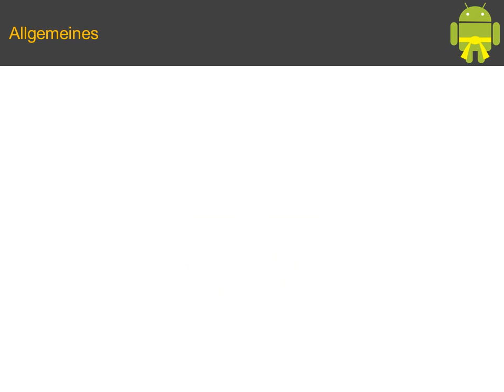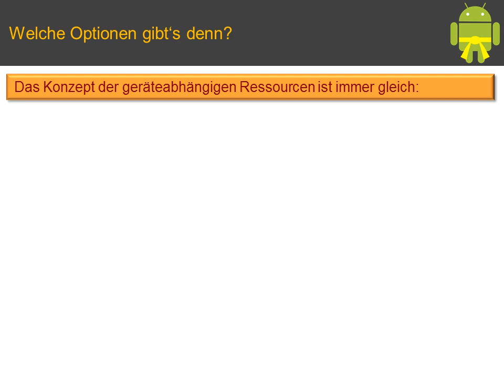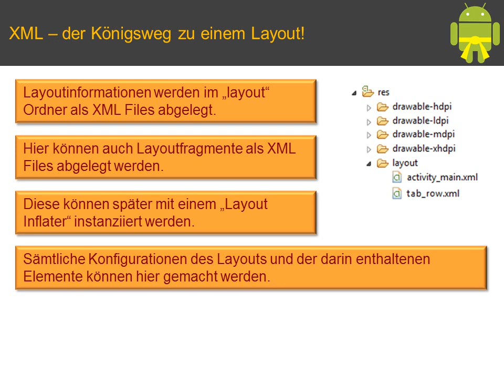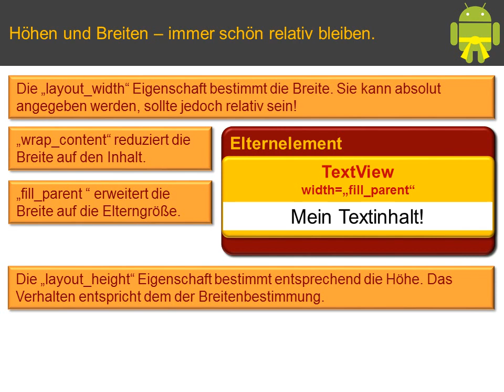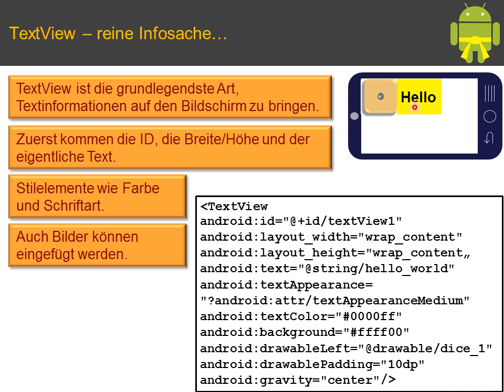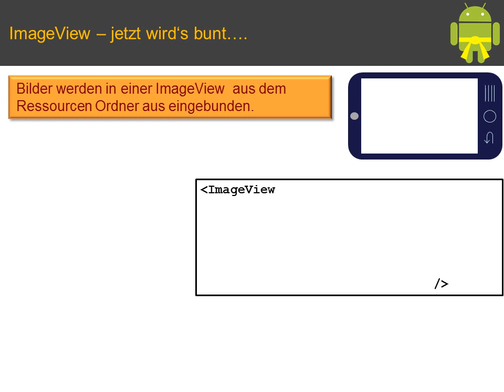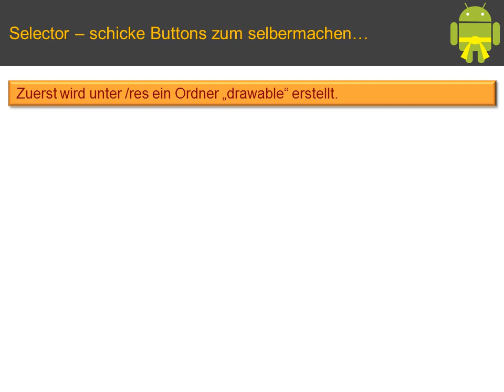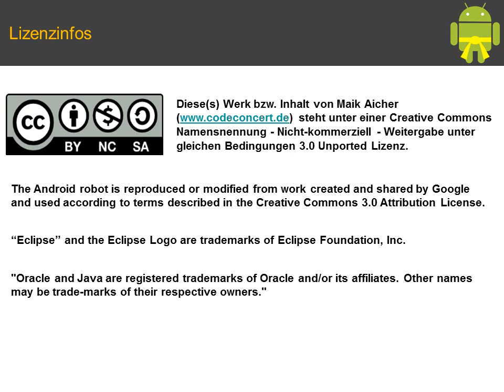Android Tutorial Views in Layouts (Gelbgurt Pt. 2)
-- Achtung! Seit Dezember 2015 bietet Google nur noch den Nachfolger "Android Studio" an. Ihr könnt also nicht mehr mit Eclipse arbeiten. Sobald ich die Zeit finde, werde ich ein eigenes Video für die Nutzung von Android Studio hochladen. - bis dahin müsst ihr etwas improvisieren und den Transfer von Eclipse auf Android Studio selbst hinbekommen... --
Dieses Video steigt in die Layoutdefinition ein. Hierbei konzentriere ich mich auf die wichtigsten Viewelemente, welche Android bietet - also die Elemente, welche später tatsächlich auf dem Screen sichtbar werden. Im Einzelnen sind dies TextView, EditText, ImageView und Buttons, inklusive dem Selector. Vorher jedoch gehe ich auf die wichtigsten Layoutattribute wie Margin bzw. Padding ein, die Breiten- und Höhenangaben, sowie das Gravity Attribut. Die eigentlichen Layouts zur Positionierung der Elemente wird im Part 3 Video erklärt.